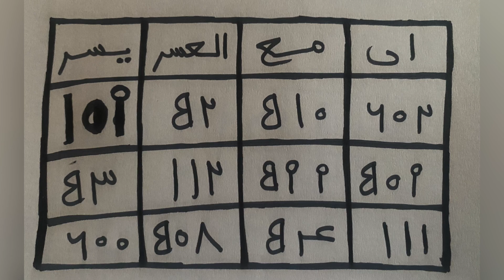Une Grande secret diabndal sa mbir dindi saye diafé diafé